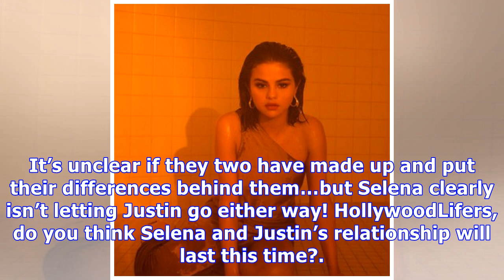Selena Gomez & Justin Bieber Slam Split Rumors By Finally Reuniting At His Hockey Game — Pics